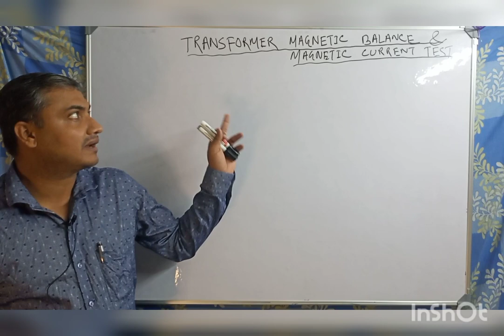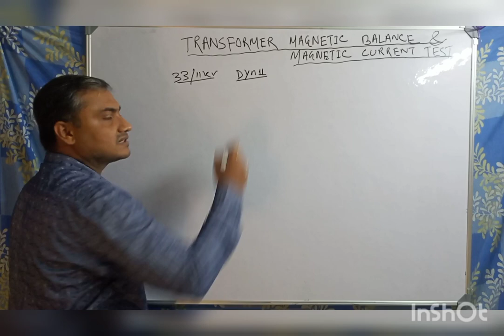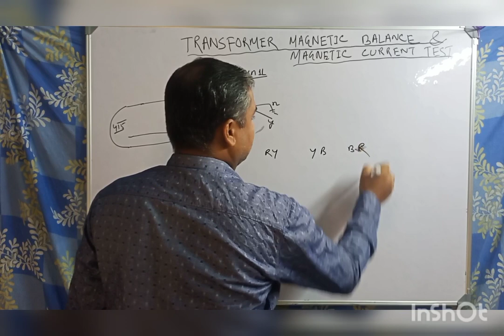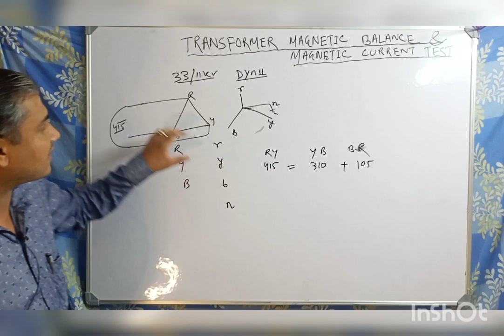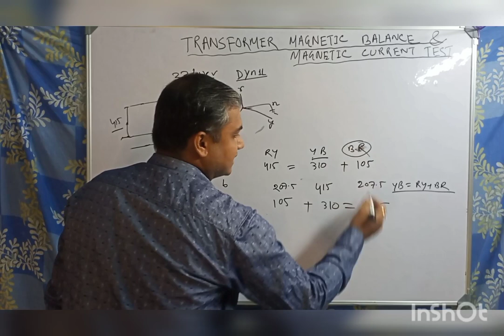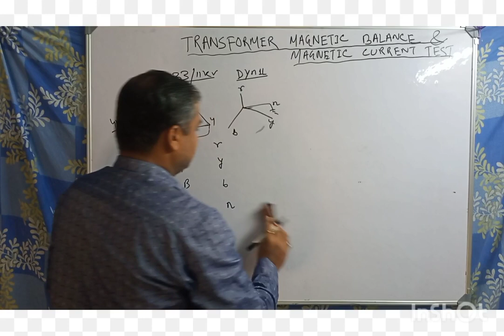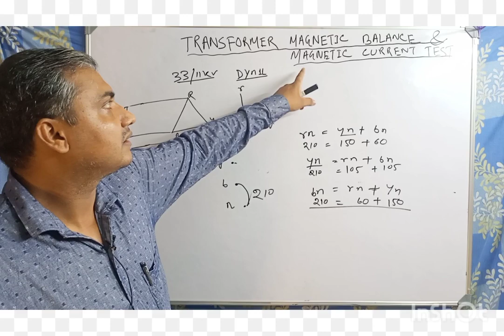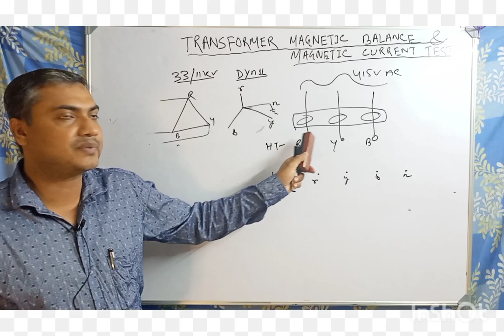Power Transformer Magnetic Balance and Magnetic Current Test.